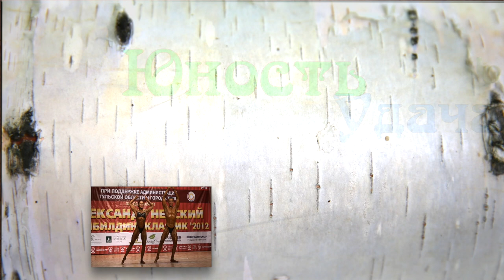ЦЕЛЕБНАЯ КУЛИНАРИЯ, КТО ЗА? Малахов.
Кто за то, чтобы … поиметь и освоить курс Целебной Кулинарии? В видосе, я рассказал, что это будет за курс … из чего состоять и прочее. Благодаря этим знаниям Вы будите иметь полное представление о возможностях питания. Если вы «ЗА» … так и напишите – за!